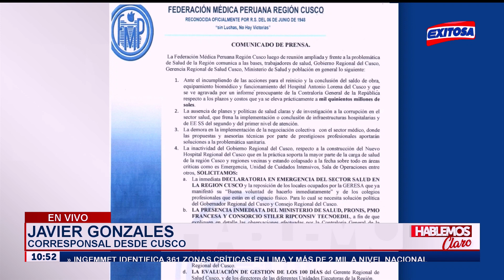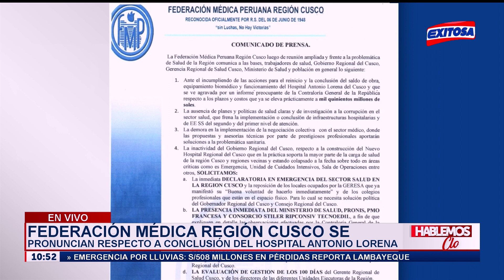🔴🔵Federación médica región Cusco se pronuncian respecto a conclusión del hospital Antonio Lorena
Exitosa Perú
"Exitosa: La voz que integra al Perú"

Corporación Universal